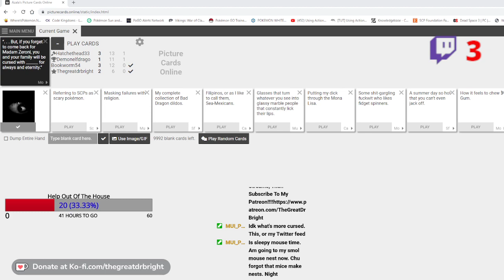Hatch Stiffy Tail Grab